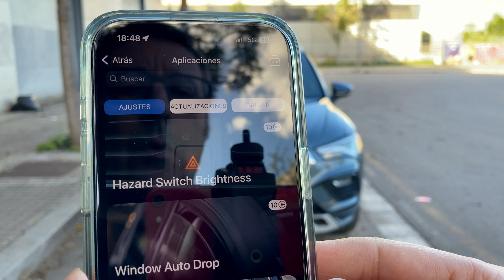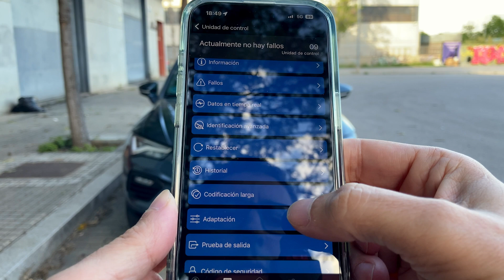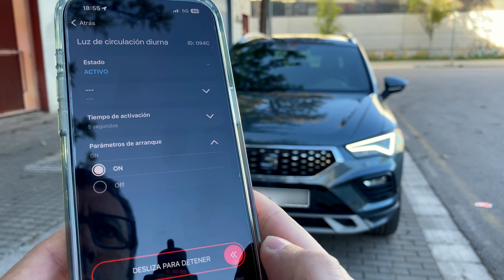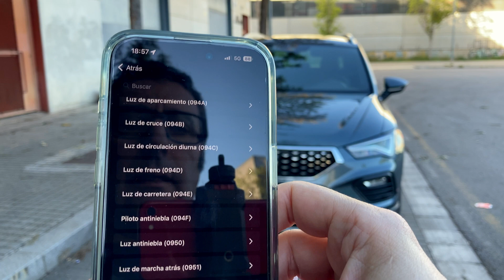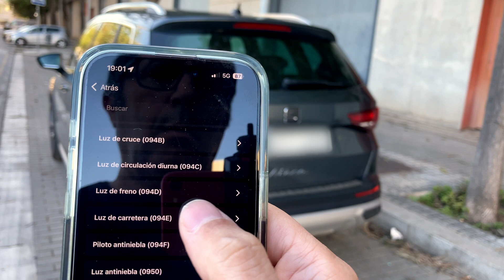Test de luces con OBDeleven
Normalmente usamos OBDeleven para activar funciones en los vehículos del grupo Volkswagen, pero muchos usuarios desconocen el potencia de este dispositivo. Hoy vamos a ver una de esas funciones desconocidas para muchos, que nos va a permitir probar el funcionamiento de cada una de las luces exteriores.